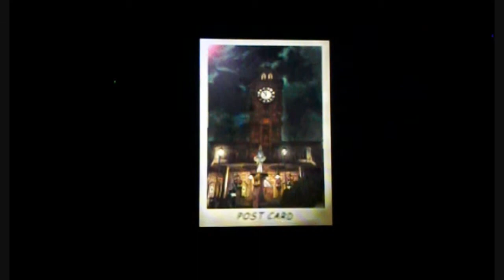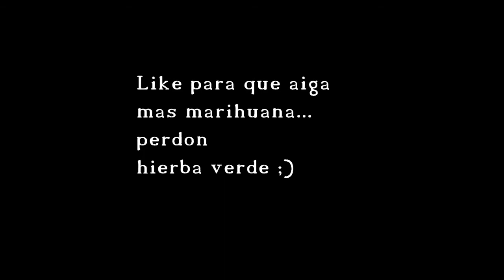Señor pastelillo y Un mal Jugador│Resident Evil 3 Nemesis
Es la primera vez que juego un Resident Evil
Así que no Sabia muy bien como jugarlo XD,
Espero y poder entenderle mas a los controles y ya
Poder subir videos más pro (si como no lool).